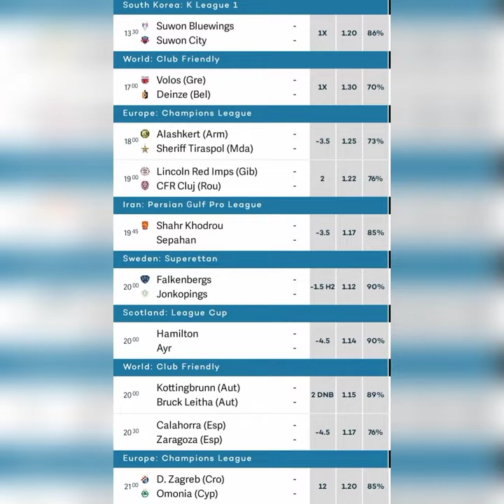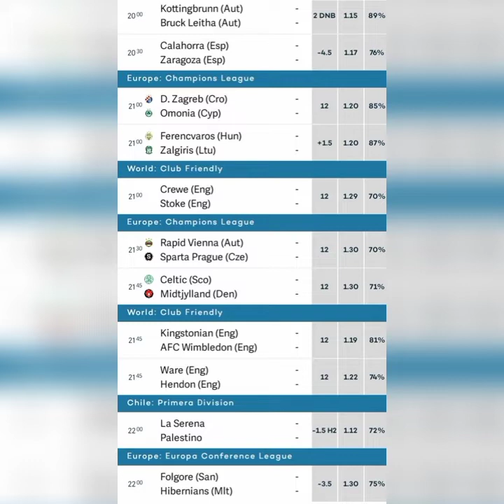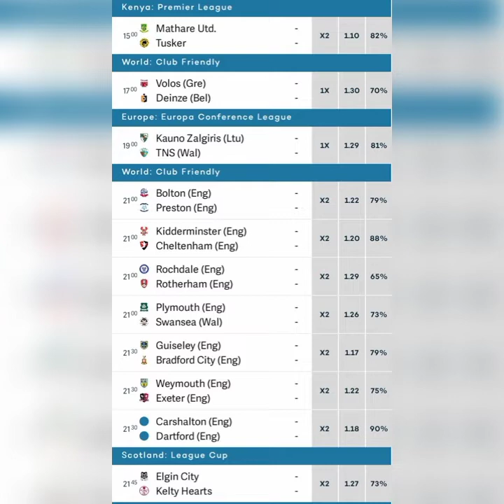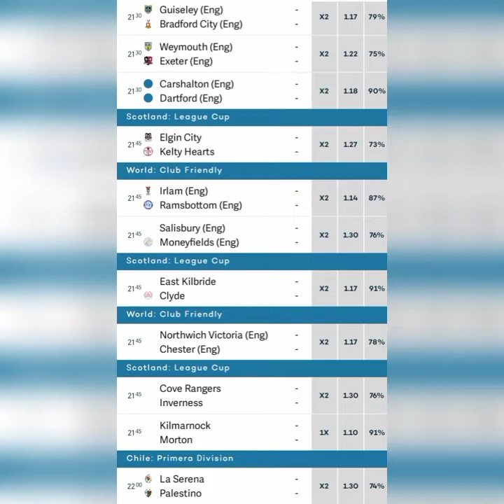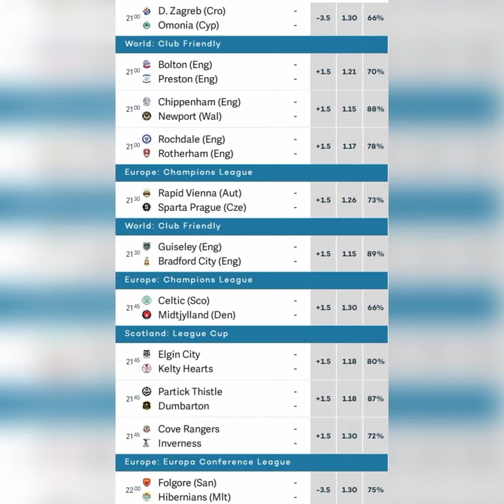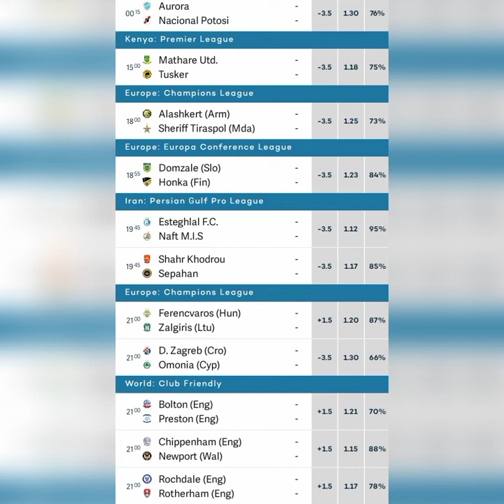TODAY'S TUESDAY 20 2021 BETTING TIPS SURE WIN VIP FIXED MATCHES FOOTBALL BETTING BETTING WORLD